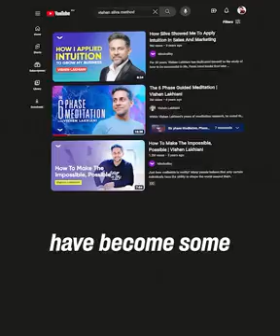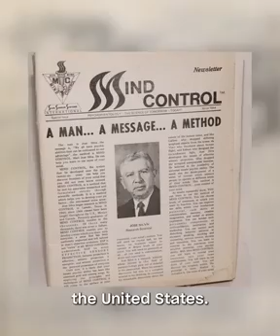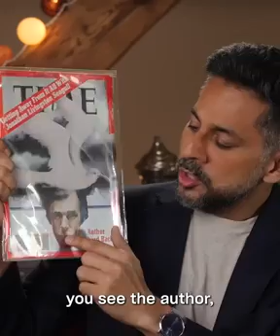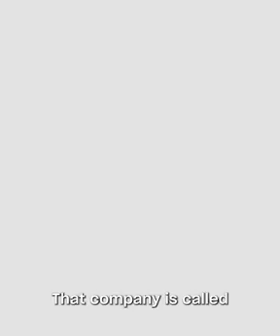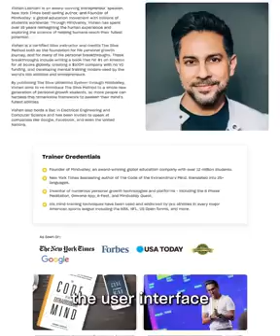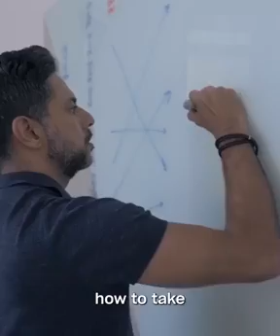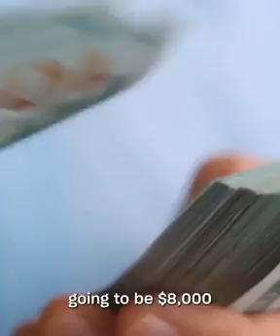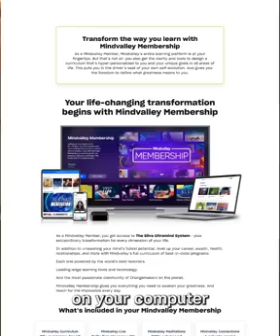Morning Routine- CHANGE YOUR LIFE AND GET THE BEST - ALPHA FREQUENCY